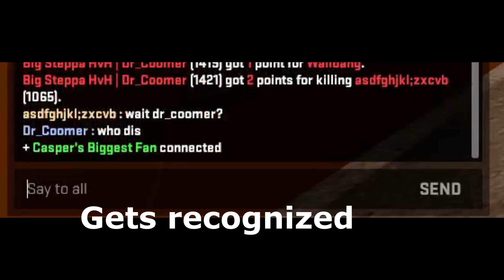Going crazy with Fatality crack. (Config in description)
We also have the latest cracks and VAC bypasses.